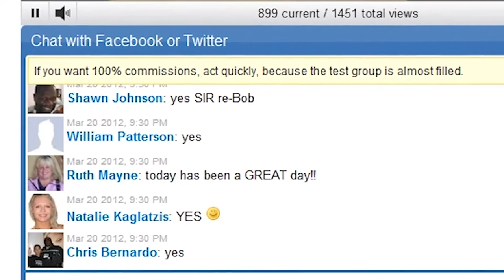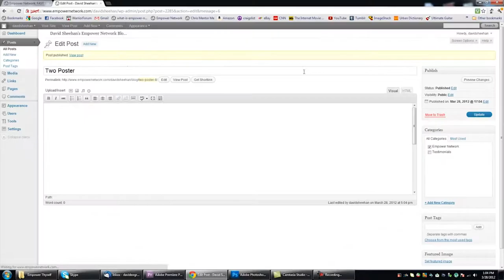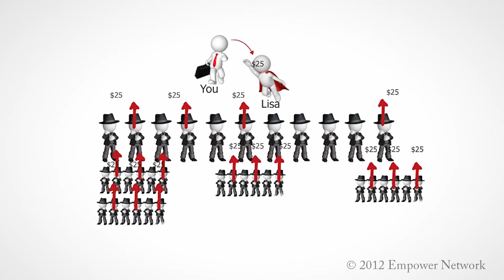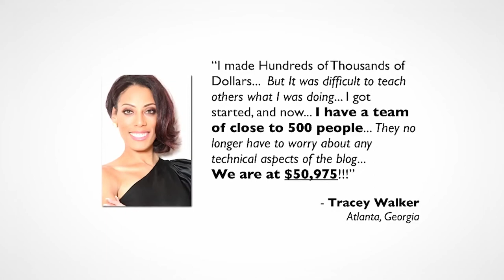Empower Network | David Sheehan